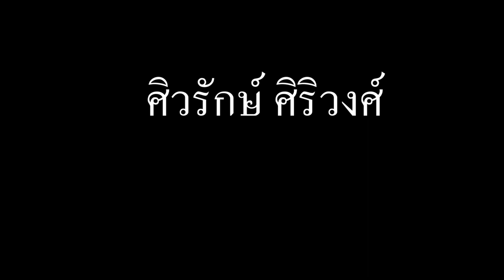9ศิวรักษ์ ศิริวงศ์